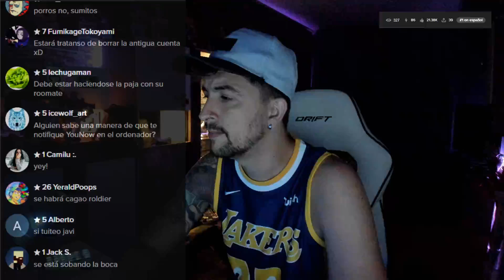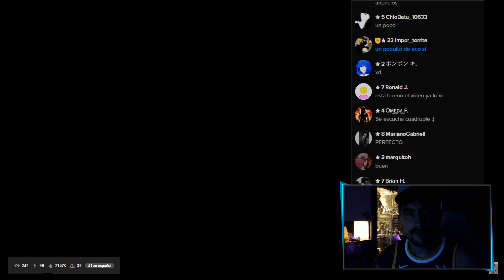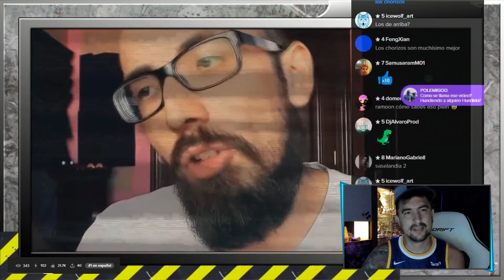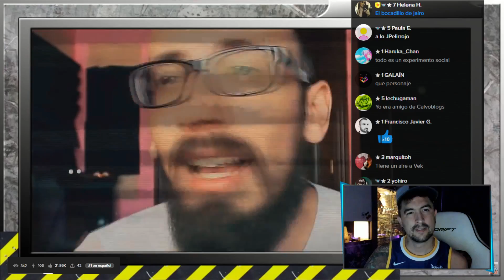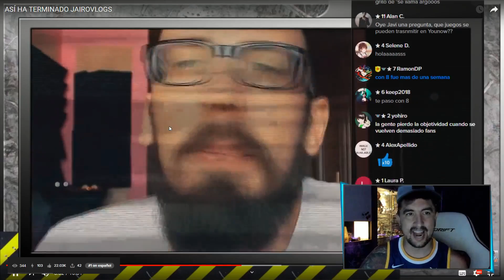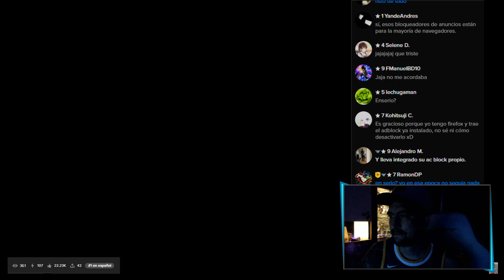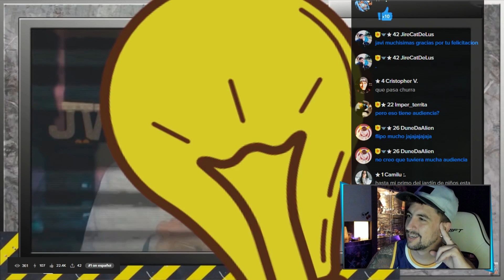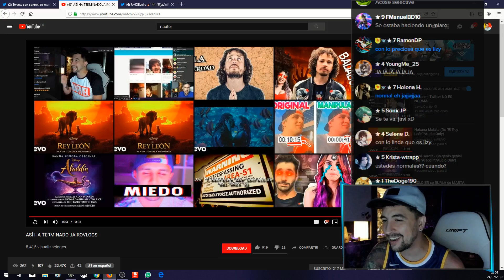¿Qué ha sido de JAIRO VLOGS?